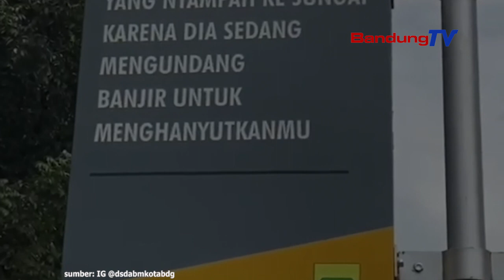NYEGAH CAAH KU CARA MAPAG HUJAN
Mapag hujan mangrupa gerakan meresihan walungan turta ngunjalan sedimentasi atawa panyaeuran.